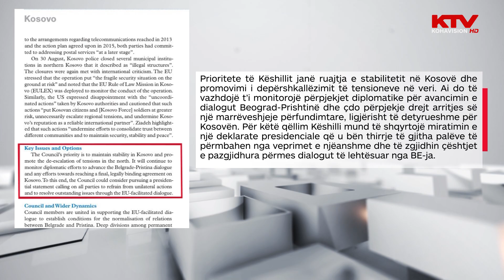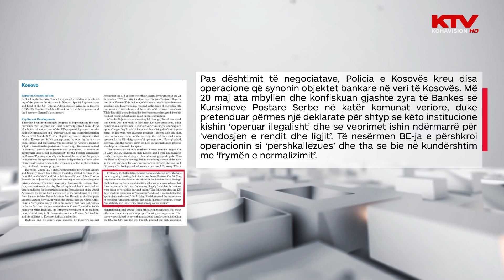KS i OKB-së mund ta konsiderojë miratimin e një deklarate për shmangien e veprimeve të njëanshme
KS i OKB-së mund ta konsiderojë miratimin e një deklarate për shmangien e veprimeve të njëanshme | KTV